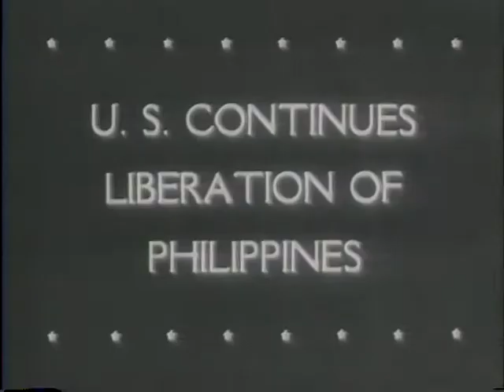U.S. Continues Liberation Of Philippines (1945)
United News Newsreel. Part 1, artillery units blast Japanese troops from the hills of Luzon. Part 2, President Truman and Sec. of State Stettinius greet San Francisco Conference delegates at the White House. Part 3, Chinese workers move gasoline drums to the front lines. Part 4, U.S. troops liberate Russians from German prison camps. Gens. Patton and Bradley meet in Munich. Other personages: Jan Christian Smuts, Anthony Eden, Molotov, Georges Bidault, T.V. Soong.